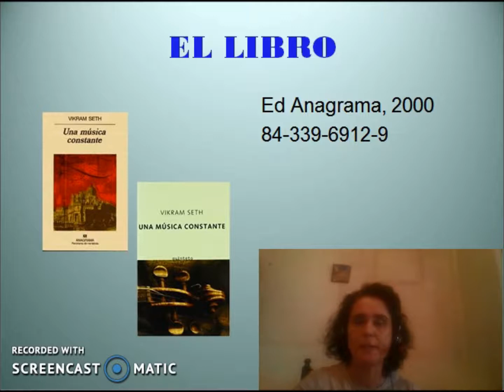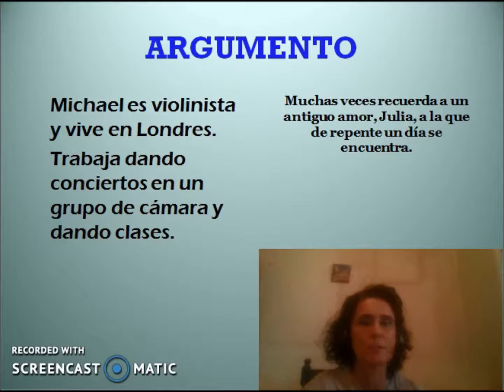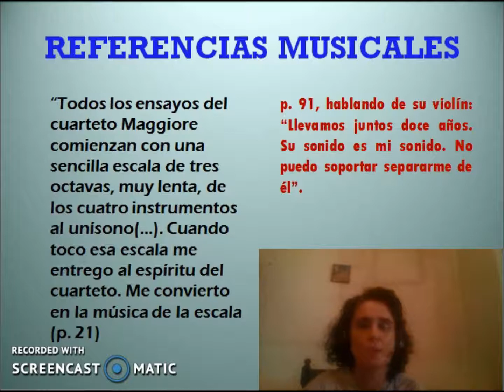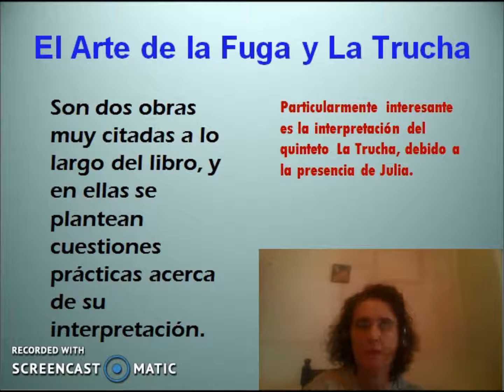UNA MÚSICA CONSTANTE